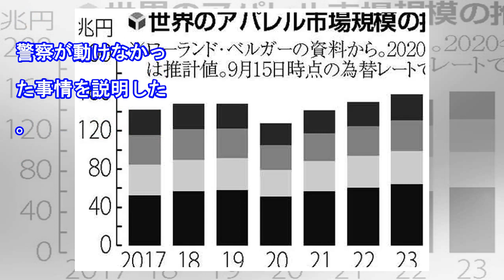千原せいじ「はがきで８００万貸しますってきた」と融資詐欺未遂を告白